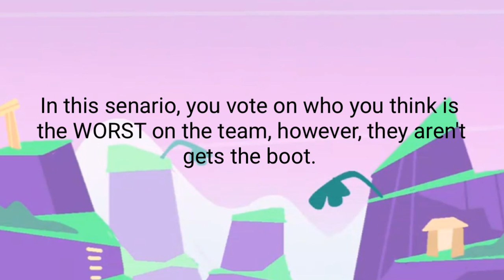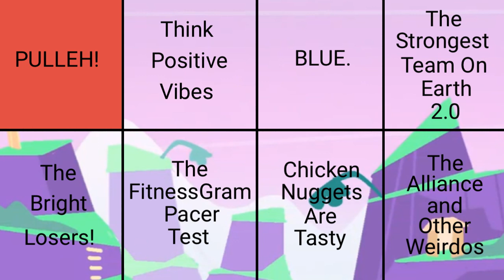BFB & I.I Viewer Voting 4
Welcome back audience, episode 4 is here. One member of Think Positive Vibes is getting eliminated today, who will it be? Why don’t we find out?